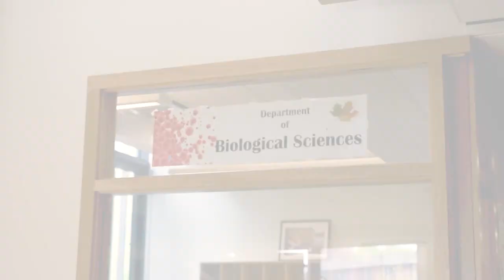Dr. Heather Marella | Biological Sciences | Bridgewater State University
Heather Marella joined the Department of Biological Sciences in 2011.  Dr. Marella’s teaching responsibilities include General Biology II, Genetics, Plant Physiology and Parasitology. Dr. Marella’s research focuses on the interaction between plants (Arabidopsis thaliana and tomato) and a nematode parasite (Meloidogyne incognita).  Meloidogyne incognita is a microscopic roundworm that penetrates the root of a host plant, where it establishes a feeding site; draining the plant of nutrients and altering the structure of the root.  These devastating parasites cause an economic loss in the billions annually.  Using a combination of genetics, cell and molecular biology, Dr. Marella and her undergraduate students investigate the function of plant transporter genes in establishing and maintaining the parasitic infection. Additional projects examine the role of plant hormones and mycorrhizal fungi in the plant-parasite interaction. Students have the opportunity to present their data at local, regional and national conferences.